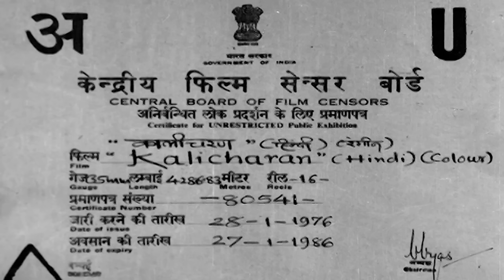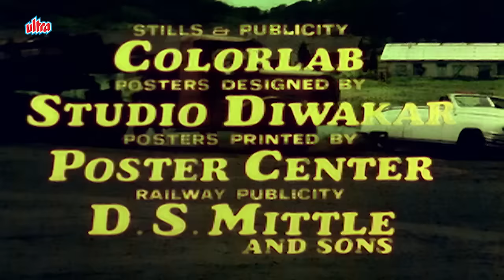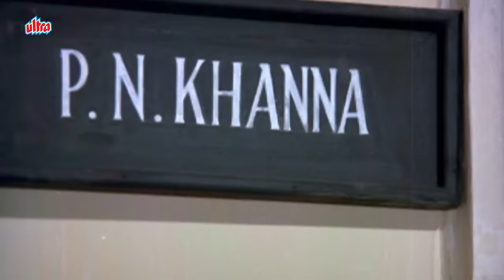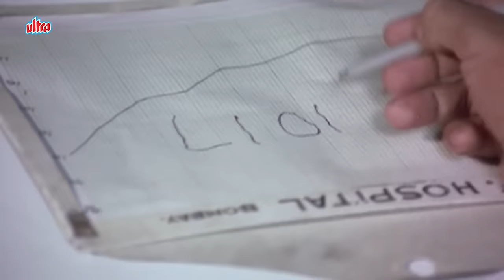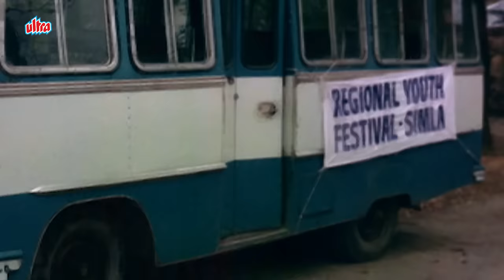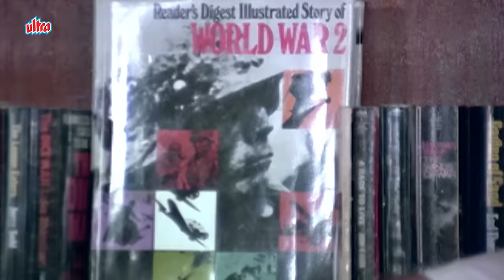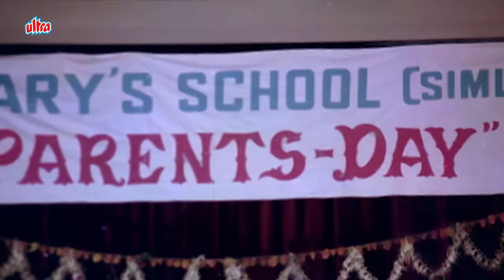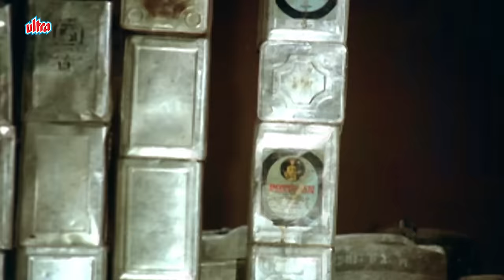Kalicharan Full [HD] | शत्रुघ्न सिन्हा - कालीचरण फुल मूवी | Shatrughan Sinha | Reena Roy | Danny D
Movie - Kalicharan
Cast - Shatrughan Sinha, Reena Roy, Danny Denzongpa
Director - Subash Ghai